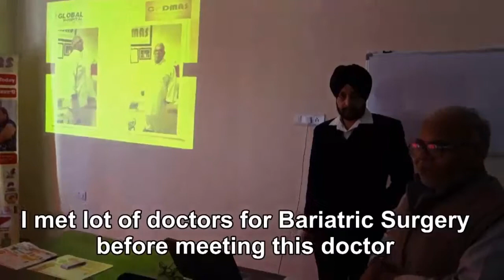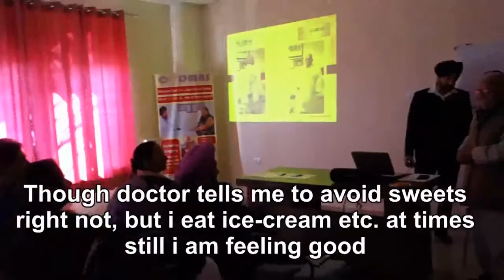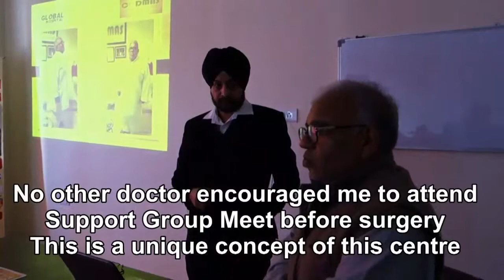Patient review of Bariatric Surgery | Support Group Meet | Dr. Jasmeet Ahluwalia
Losing significant weight can help people in different ways. This patient could not climb even few steps but now he climbs railway over-bridges with pride and calculate how many steps they have at different stations! His joint pains is relieved, so is loud snoring and high BP. He is enjoying his new life .

Star Hospital

265, Lajpat Nagar, Guru Nanak Mission Chowk,

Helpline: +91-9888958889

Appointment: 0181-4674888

- Deluxe Suit
- Local accomodation

- Physiotherapy
- Lifestyle changes
- Phycho-counselling
- Liposuction
- Tummy Tuck

Once your BMI (Body Mass Index) exceeds 30, you may not be able to lose sufficient weight without surgery. Excess weight is overloading every organ of your body and eventually decreasing their life span. Bariatric Surgery done at a reasonable age can remit most of obesity related diseases (Diabetes, high blood pressure, high cholesterol, respiratory trouble etc.) and can 257-Defence Colony, Jalandhar, Punjab - 144001 upto 15 years to your life span.

Visit is for best bariatric surgery in Punjab:
Appointment by phone:
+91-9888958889